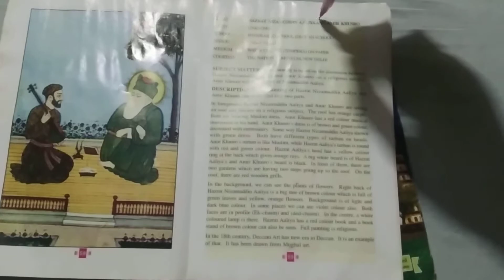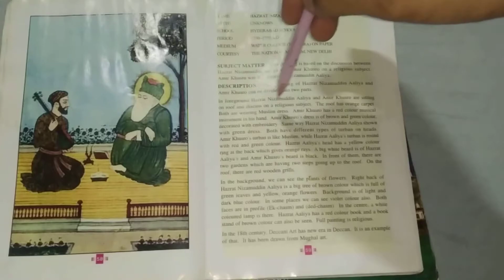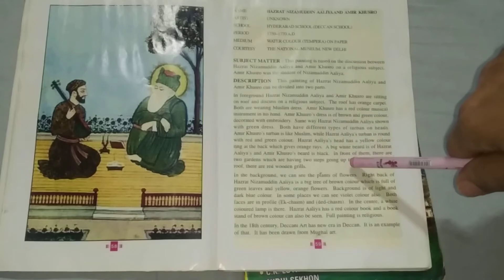Hazrat Nizamuddin Aaliyaand Amir Khusro